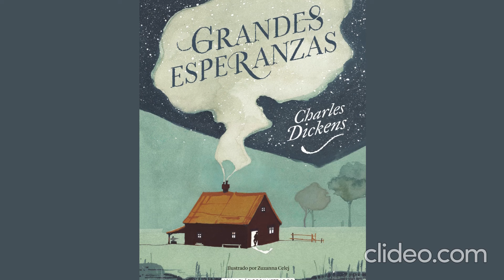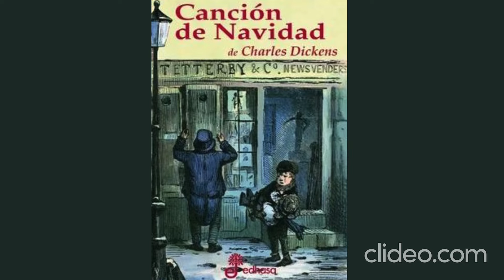Las mejores historias de ultratumba. parte 2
El hombre encantado. capítulo 1. Charles Dickens.